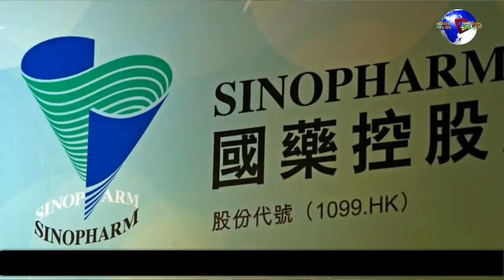भारतीय वैक्सीन पर इमरान को मोदी का झ'टका